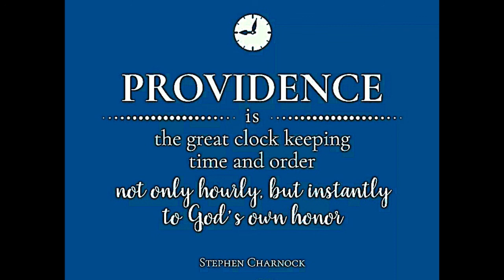The Existence and Attributes of God by Stephen Charnock.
The Existence and Attributes of God by Stephen Charnock. This is an excerpt from the text.

Discourse I - On the Existence of God.

The fool hath said in his heart There is no God. They are corrupt, they have done abominable works, there is none that doeth good.
~ Psalm 14:1

A brutish man knoweth not; neither doth a fool understand this. Thou lovest all devouring words, O thou deceitful tongue. The wicked, through the pride of his countenance, will not seek after God: God is not in all his thoughts.
~ Psalm 92:6, Psalm 52:4, Psalm 10:4

The fear of the LORD is the beginning of knowledge: but fools despise wisdom and instruction. And even as they did not like to retain God in their knowledge, God gave them over to a reprobate mind, to do those things which are not convenient; And such were some of you: That at that time ye were without Christ, being aliens from the commonwealth of Israel, and strangers from the covenants of promise, having no hope, and without God in the world:
~ Proverbs 1:7, Romans 1:28, 1 Corinthians 6:11a, Ephesians 2:12

For the invisible things of him from the creation of the world are clearly seen, being understood by the things that are made, even his eternal power and Godhead; so that they are without excuse: The heavens declare the glory of God; and the firmament sheweth his handywork. Because that, when they knew God, they glorified him not as God, neither were thankful; but became vain in their imaginations, and their foolish heart was darkened.
~ Romans 1:20, Psalm 19:1, Romans 1:21

The psalmist first declares the corruption of the faculties of the soul, The fool hath said in his heart; secondly, the streams issuing from thence, they are corrupt, &c.: the first in atheistical principles, the other in unworthy practice; and lays all the evil, tyranny, lust, and persecutions by men, (as if the world were only for their sake) upon the neglects of God, and the atheism cherished in their hearts.

The fool, a term in scripture signifying a wicked man, used also by the heathen philosophers to signify a vicious person, גבל as coming from נבל signifies the extinction of life in men, animals, and plants; so the word נבל is taken, a plant that hath lost all that juice that made it lovely and useful. So a fool is one that hath lost his wisdom, and right notion of God and divine things which were communicated to man by creation; one dead in sin, yet one not so much void of rational faculties as of grace in those faculties, not one that wants reason, but abuses his reason. In Scripture the word signifies foolish.

Said in his heart; that is, he thinks, or he doubts, or he wishes. The thoughts of the heart are in the nature of words to God, though not to men. It is used in the like case of the atheistical person, (Ps. 10:11, 13) “He hath said in his heart, God hath forgotten; he hath said in his heart, Thou wilt not require it.” He doth not form a syllogism, as Calvin speaks, that there is no God: he dares not openly publish it, though he dares secretly think it. He cannot raze out the thoughts of a Deity, though he endeavours to blot those characters of God in his soul. He hath some doubts whether there be a God or no: he wishes there were not any, and sometimes hopes there is none at all. He could not so ascertain himself by convincing arguments to produce to the world, but he tampered with his own heart to bring it to that persuasion, and smothered in himself those notices of a Deity; which is so plain against the light of nature, that such a man may well be called a fool for it.

takeupcross